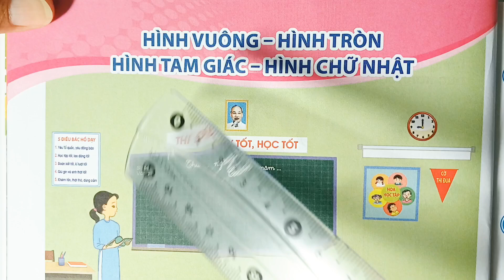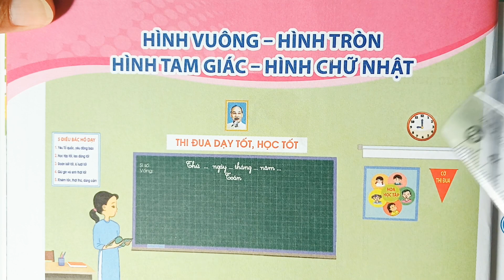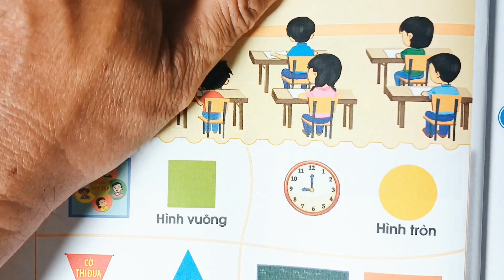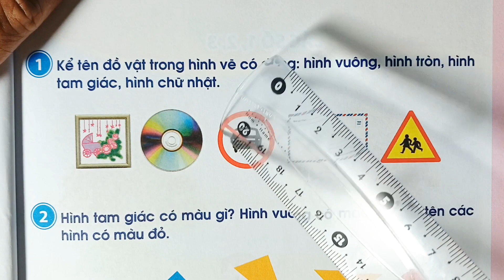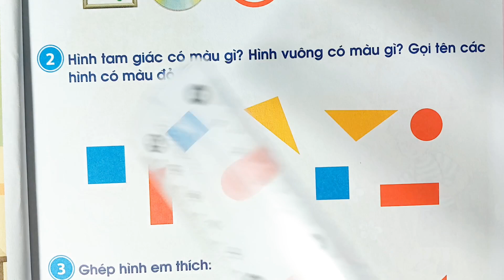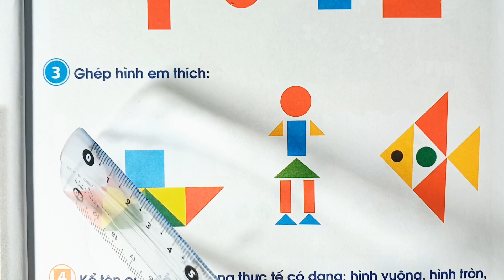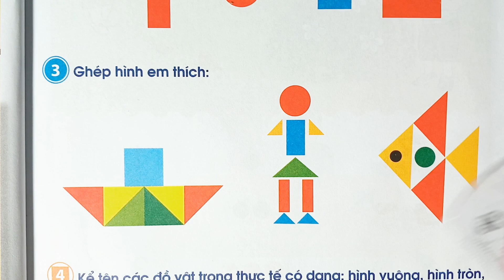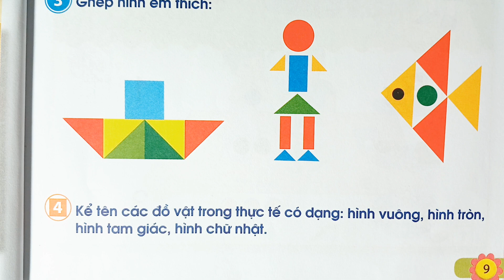SGK Toán lớp 1 - Cánh Diều. Hình vuông - Hinh tròn. Hình tam giác - Hình chữ nhật.